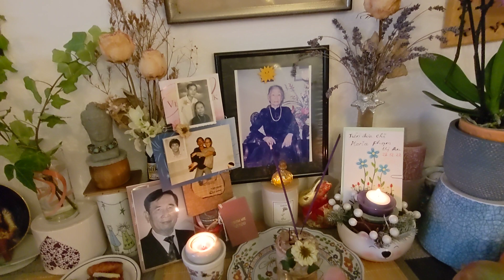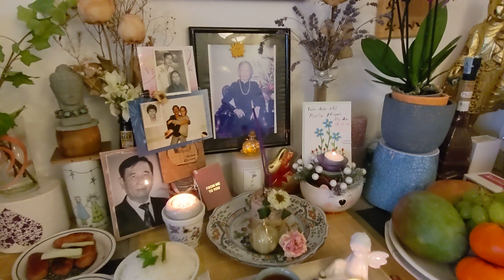Mongthuy - Chiều làm giỗ cho Em trai của tôi...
Sau 18 giờ thì chị đã nấu mâm cơm để cúng giỗ lần thứ 9 của em trai út ít Khắc Hiếu (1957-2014) ngày 21 tháng 8 âm lịch, rơi vào ngày thứ Năm 05.10 dương lịch...

Nè, hai gà con thuyxuan, dinhsi đã ghé đến thăm mẹ và cùng thắp nhang cho Cậu Hiếu nữa nè, vui không hở Em Hiếu của Chị...?!

Chúc em ăn ngon miệng nhen!
thương nhớ em trai của chị lắm lắm đó...

chị mongthuy
và hai cháu thuyxuan, dinhsi

Wallisellen, thứ Bẩy 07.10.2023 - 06:22'